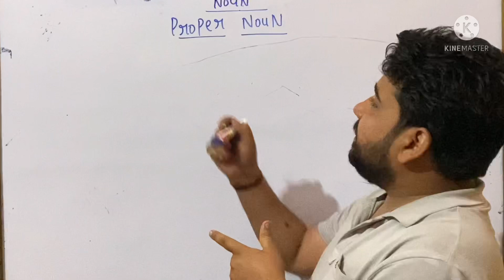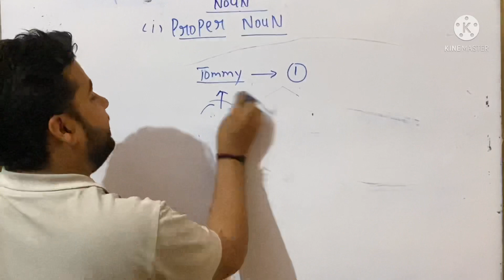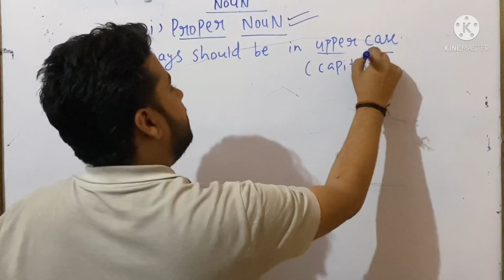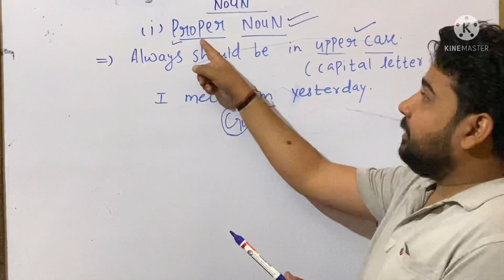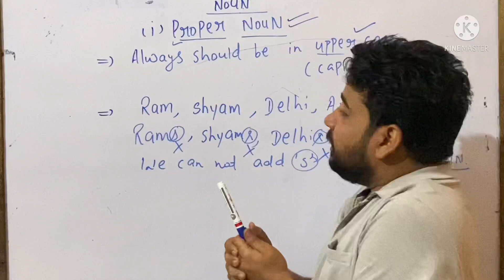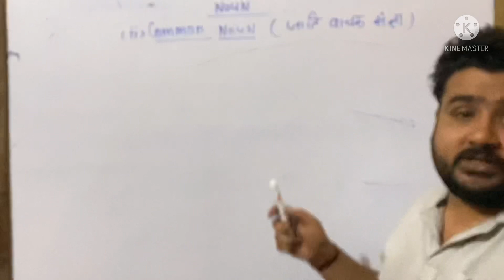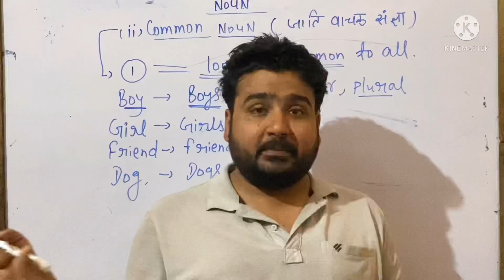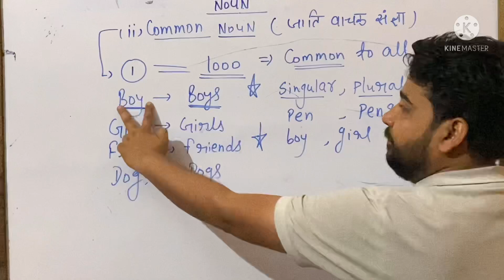Noun | Types | Proper noun | common noun | With example | Fully explained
hello everyone !!